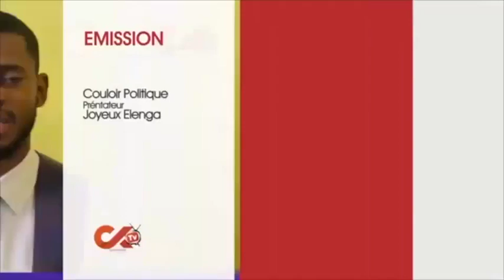🔴Degat :De longue jambe apanzi ,masasi calculé n'a bilanga ba chinois Carine akweyi,tendresse muk..